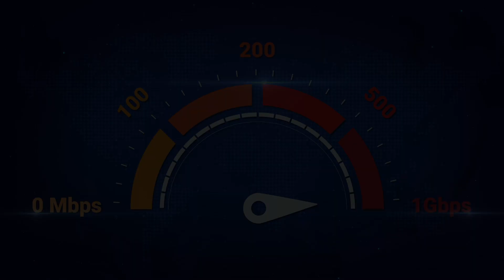Test Speed Internet Animated Infographic Concept